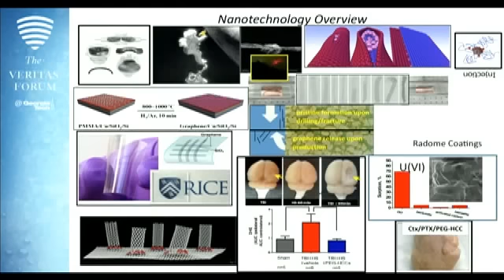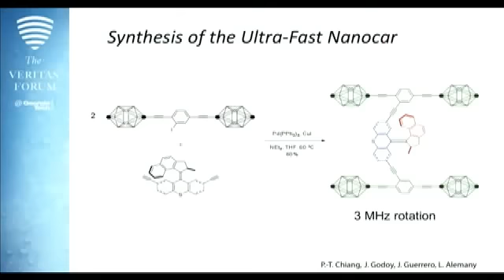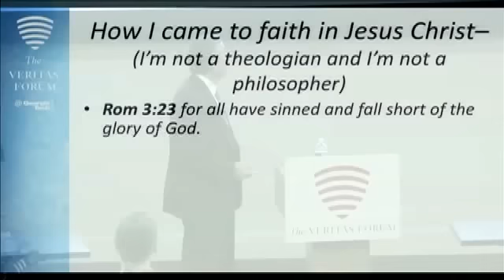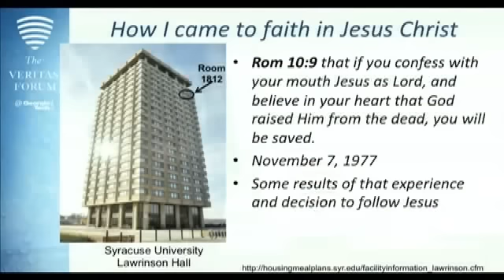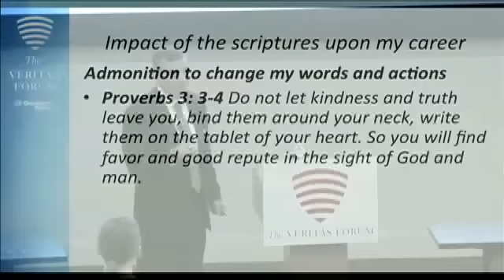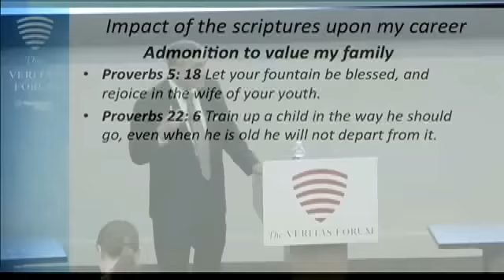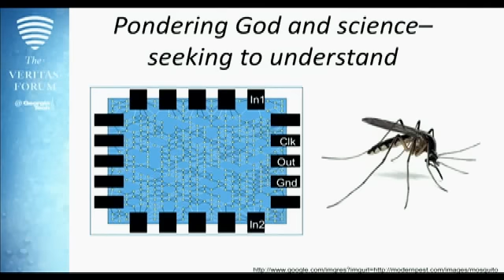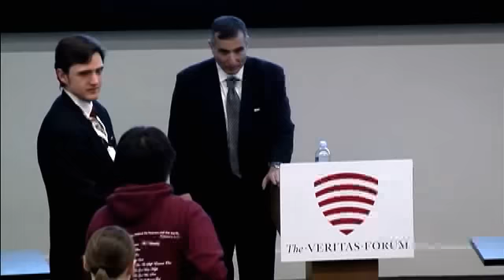Nanotech and Jesus Christ | James Tour at Georgia Tech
Professor James Tour, Ph.D. is known for creating nanocars, nanoelectronics, graphene nanostructures and carbon nanovectors in medicine. In this talk he speaks on nanotechnology, the impact of faith in his life and career, and about his love for Jesus Christ.